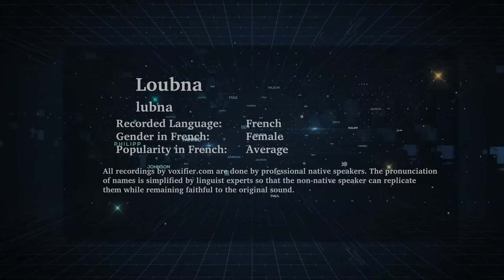How to Pronunce Loubna in French - Voxifier.com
This is the French pronunciation, gender, and phonetics recording of the name Loubna. The same name may exist in other languages with different pronunciations.